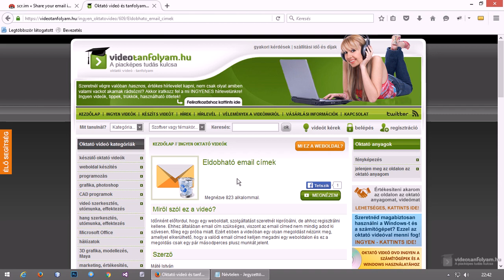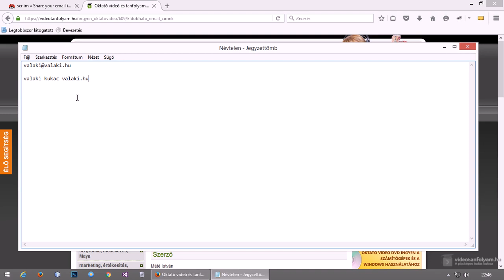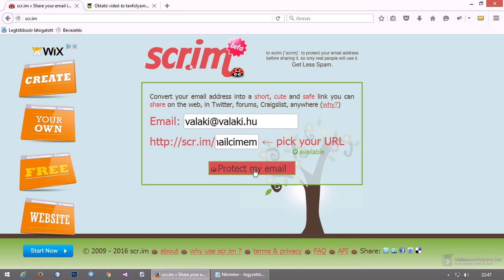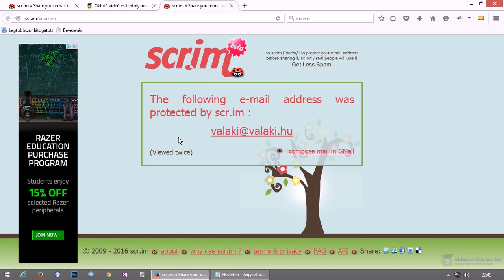Így kaphatsz kevesebb kéretlen, reklám emailt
Az email címünket a telefonszámunkhoz hasonlóan nem változtatjuk túl gyakran, ezért fontos, hogy vigyázzunk rá, hogy a lehető legkevesebb spam-et, vagyis reklámot és vírust tartalmazó email-t kapjunk. Hogyan vigyázhatunk az email címünkre? Azt nézzük meg ebben a videóban.